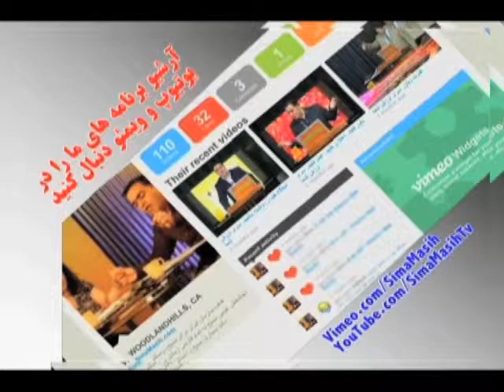تعمید آب، ثمره مشقت مسیح